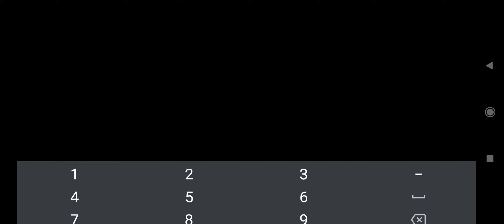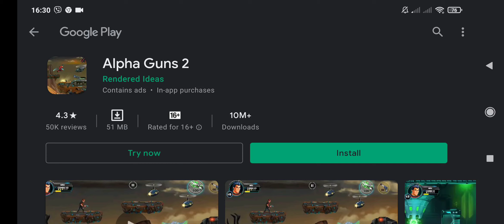ALFA GUN GAMEPLAY